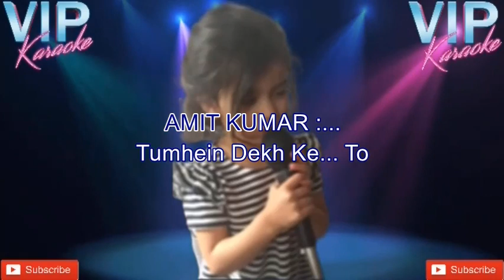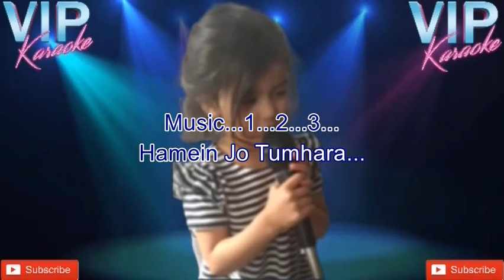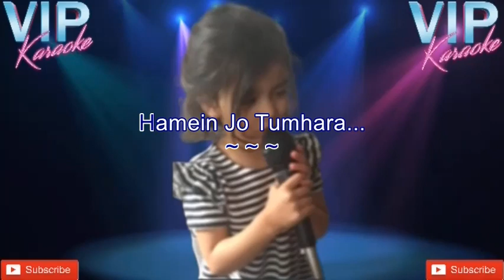Agar Tum Na Hote Unplugged Karake Song With Scrolling Lyrics